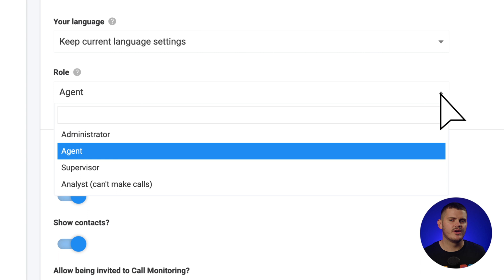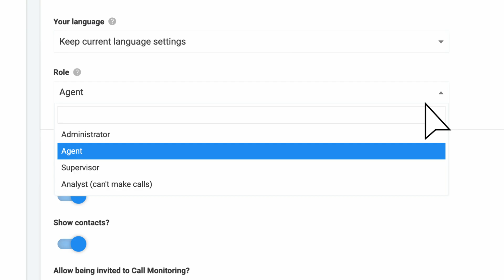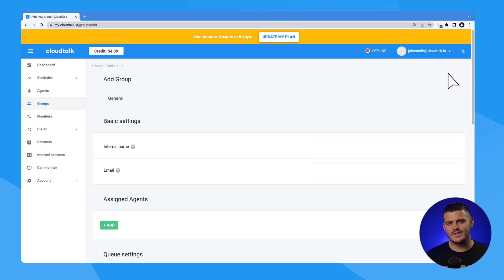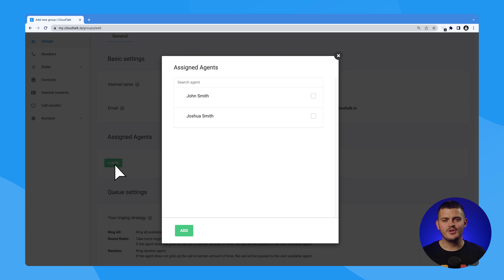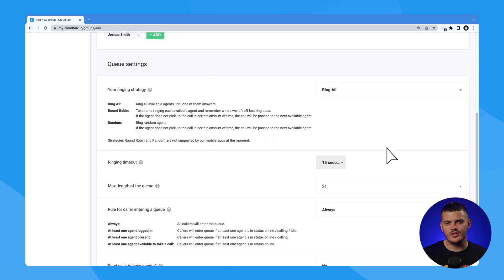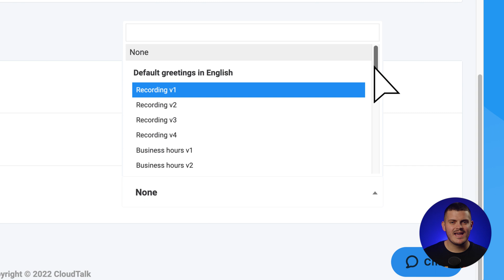CloudTalk Onboarding: Setting Up Agents & Groups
In this video, we'll show you how to set up agents and groups within the CloudTalk software Whether you're managing a small team or a large call center, CloudTalk's agent and group features can help you streamline your communication processes and boost productivity.

We'll cover everything you need to know, from adding and managing agents to creating and organizing groups based on your specific needs and tracking your team’s historic and real-time performance.

By the end of this video, you'll have the tools and knowledge to efficiently manage your team and ensure that every call is handled smoothly and professionally. So, let's get started with setting up agents and groups in CloudTalk!

CloudTalk is a cloud-based VoIP call center software designed to empower your customer service and sales operations. It features powerful tools to automate and optimize routine tasks, leading to better customer care and higher employee efficiency.